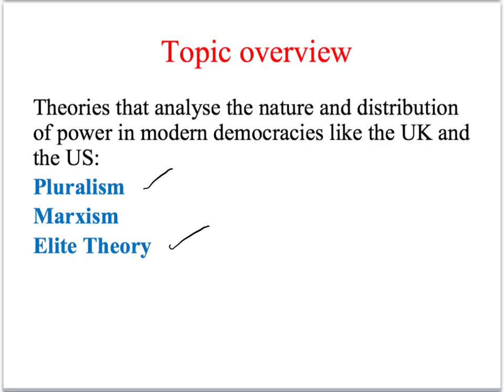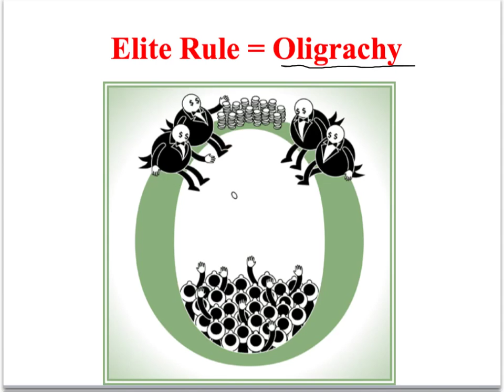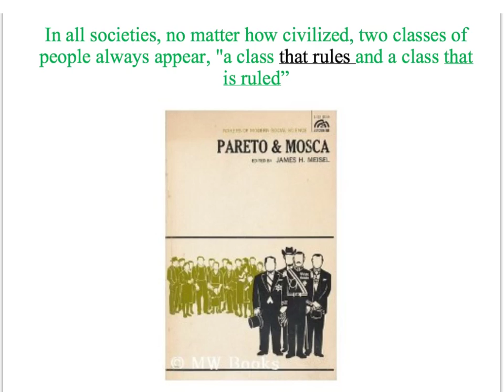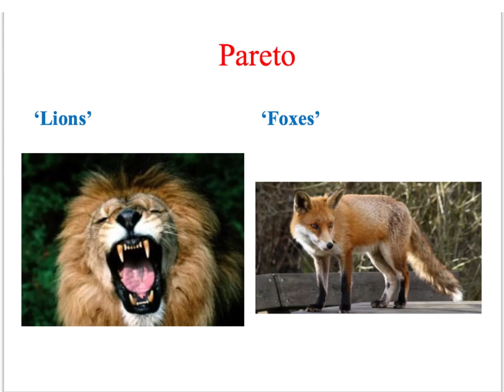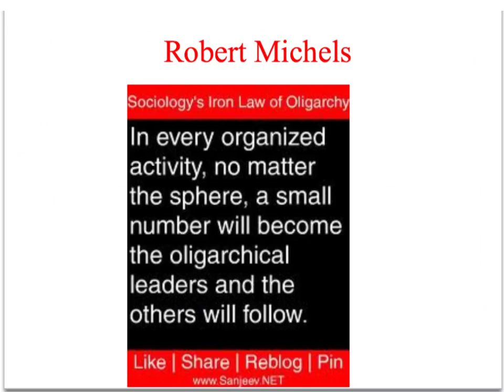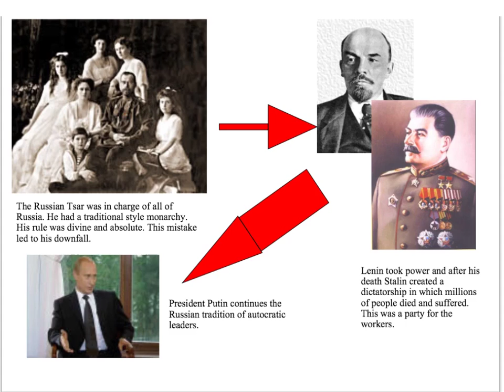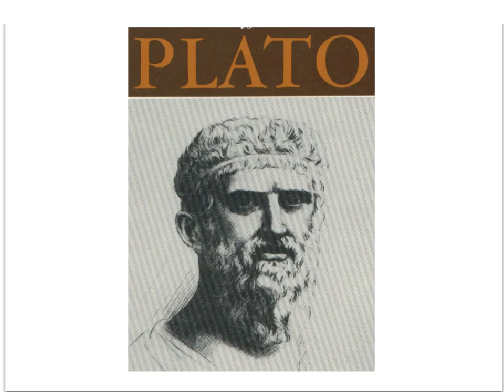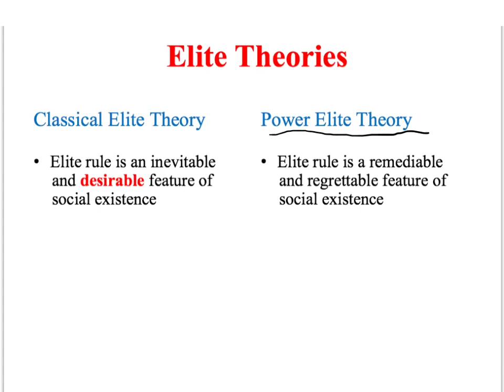SY3 Classical Elite Theory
SY3 Screencast on Classical Elite Theory.  Aimed at A level Sociology students